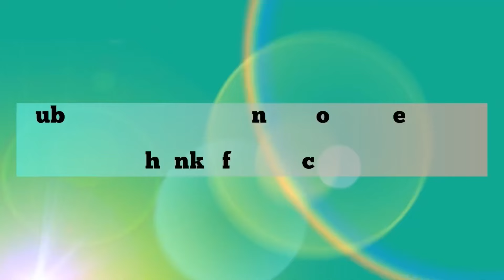लाईट मार्केट Bhagirathi plece, Chandni Chowk, Delhi || cheapest all Diwali lights market Delhi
Bhagirathi plece market
Bhagirathi plece light market, Chandni Chowk
Light market, Chandni Chowk
Special Diwali lights
Chandni Chowk Bhagirathi plece
Bhagirathi plece Delhi
Light market, Delhi
Chandi Chok market, Delhi
Diwali light offer
Special Light market Delhi
Cheapest Light market
Cheapest market, Delhi
Cheapest Delhi all market
Johar Light
Wall light
Jhalar Light
Diwali Light
Lamp light
Neon light
Drawing room, Jomer light
Night room light
Aesthetic Light
Classic Light
Standing Light
Ceiling light
Decoration light
Home decoration, Light
Keep supporting  🙏😊